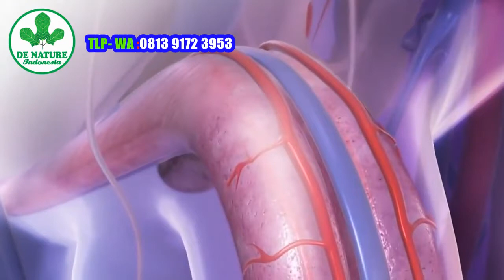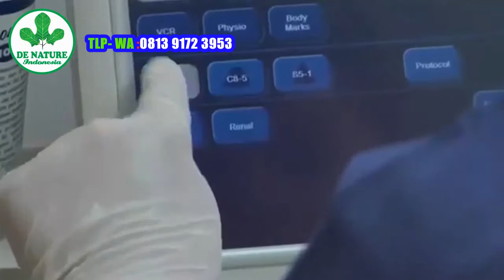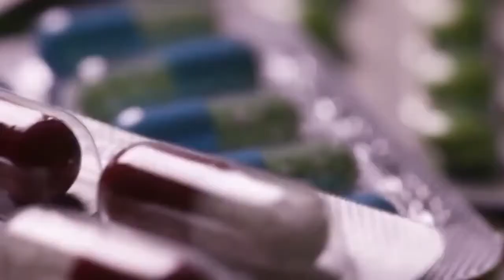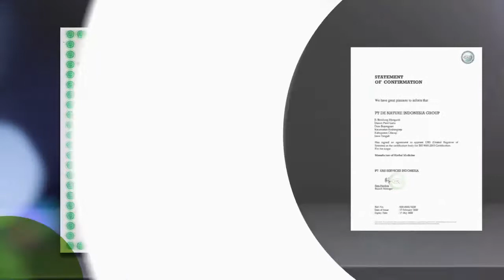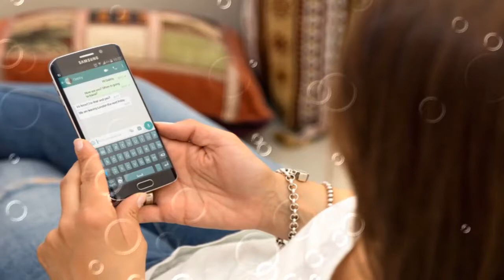Alat kelamin pria lemas tak bisa berdiri dan tahan lama saat berhubungan AWAS CIRI CIRI KEMANDULAN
Alat kelamin pria lemas tak bisa berdiri dan tahan lama saat berhubungan

Memahami Penyebab dan Cara Mengatasi Lemah Syahwat
Lemah syahwat atau impotensi merupakan ketidakmampuan penis untuk ereksi atau mempertahankan posisi ereksi saat berhubungan seksual. Kondisi ini dialami oleh sebagian pria seiring pertambahan usia. Namun, selain faktor usia, lemah syahwat juga bisa terjadi akibat banyak faktor lainnya.

Lemah syahwat lebih sering terjadi pada lansia. Umumnya kondisi ini dialami oleh pria yang telah berusia 60 tahun ke atas. Meski begitu, pria di usia produktif pun bisa saja mengalaminya

Pria disebut mengalami impotensi bila sulit untuk ereksi setiap kali hendak berhubungan seksual, dalam jangka waktu 6 bulan atau lebih. Jika seorang pria hanya sesekali mengalami kesulitan ereksi atau mempertahankan ereksi, belum tentu ia mengalami lemah syahwat.

Gejala-gejala lemah syahwat meliputi:

Sulit mencapai ereksi meski sudah mendapat cukup rangsangan.
Sulit mempertahankan ereksi sehingga tidak bisa ejakulasi atau orgasme.
Kadang disertai penurunan hasrat seksual.
Kondisi ini dapat menyebabkan penderitanya merasa malu, putus asa, bahkan depresi. Selain itu, impotensi juga dapat membuat hubungan dengan pasangan menjadi kurang harmonis dan menyebabkan infertilitas pada pria.

Beberapa Penyebab Lemah Syahwat
Lemah syahwat dapat disebabkan oleh berbagai faktor. Berikut ini adalah beberapa kondisi yang paling sering menyebabkan terjadinya lemah syahwat:

Gaya hidup tidak sehat
Kebiasaan merokok, mengonsumsi alkohol, kurang tidur atau sering begadang, dan menggunakan narkoba dapat menyebabkan gangguan pada pembuluh darah dan mengurangi aliran darah ke penis. Hal ini dapat menyebabkan pria sulit ereksi dan mempertahankan ereksinya.
Selain itu, pria dengan berat badan berlebih dan kurang olahraga juga lebih rentan mengalami lemah syahwat.

Gangguan psikologis
Selain faktor fisik, lemah syahwat juga bisa disebabkan oleh gangguan psikologis atau stres berat yang berkepanjangan.
Beberapa studi menunjukkan bahwa pria yang memiliki masalah psikologis, seperti depresi, gangguan cemas, PTSD, baru saja bercerai atau ditinggalkan oleh pasangan, atau memiliki kekhawatiran berlebih terhadap performa seksualnya, memiliki risiko tinggi untuk mengalami lemah syahwat.

Gangguan hormon
Dorongan atau hasrat seks pria diatur oleh hormon seks yang disebut testosteron. Ketika jumlah testosteron berkurang, maka pria akan memiliki kesulitan dalam mencapai kepuasan seksual dan rentan terkena lemah syahwat.
Selain itu, lemah syahwat juga bisa disebabkan oleh beberapa penyakit lain akibat gangguan hormon, seperti diabetes, gangguan tiroid, dan hipogonadisme. Penyakit-penyakit tersebut dapat menimbulkan komplikasi berupa gangguan saraf serta berkurangnya sirkulasi darah pada penis, sehingga menyebabkan impotensi.

Penyakit kardiovaskular
Kondisi yang memengaruhi jantung dan kemampuannya dalam memompa darah dapat memicu lemah syahwat. Hal ini dikarenakan kurangnya aliran darah ke penis dapat menyebabkan seseorang tidak mencapai ereksi. Penyakit kardiovaskular lain, seperti stroke dan aterosklerosis, juga dapat menyebabkan kesulitan ereksi.
Pria yang menderita hipertensi, gula darah tinggi, dan kolesterol berlebihan merupakan kelompok yang termasuk berisiko tinggi mengalami lemah syahwat.

Efek samping obat-obatan
Obat-obatan tertentu dapat menimbulkan efek samping yang memengaruhi aliran darah pada penis, sehingga menyebabkan lemah syahwat. Obat-obatan yang dimaksud adalah obat antihipertensi, antidepresan, antipsikotik, obat untuk penyakit jantung, obat penenang, dan kemoterapi untuk mengobati kanker.

Gangguan pada penis
Beberapa kondisi atau kelainan pada penis, seperti penyakit Peyronie, cedera pada penis, dan epispadia, dapat menyebabkan lemah syahwat. Hal ini terjadi karena penyakit tersebut dapat menimbulkan gangguan pada aliran darah, saraf, serta bentuk penis, sehingga penis menjadi sulit ereksi.

Kontak kami TLP-WA : 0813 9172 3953
Online 24 jam non stop fast respon